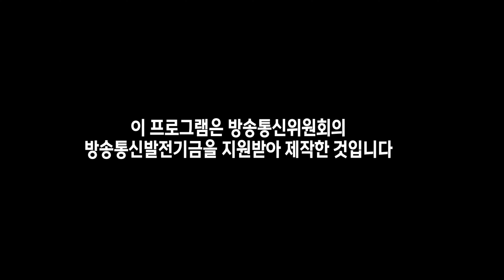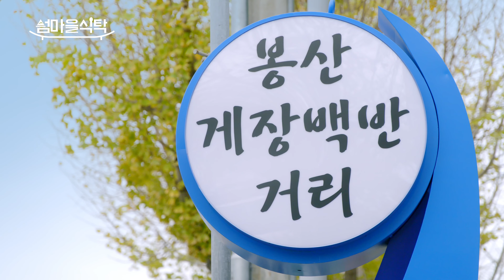[섬마을식탁] 여수 여자도 돌게 🦀 여수하면 돌게, 돌게하면 여수! 여자만에서 건져 올린 신선한 돌게로 차려내는 여자도 돌게 밥상! 돌게찜부터 돌게장백반까지 최강 밥도둑!!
섬에서 나는 식재료로 차려지는 귀한 [섬마을 식탁]
손낙지, 갯가 해산물, 전어, 돌게, 쏨뱅이, 양태, 돌문어까지
바다 본연의 맛을 살린 섬마을 주민의 특별한 요리

그 일곱번째 이야기, 여수 여자도 돌게